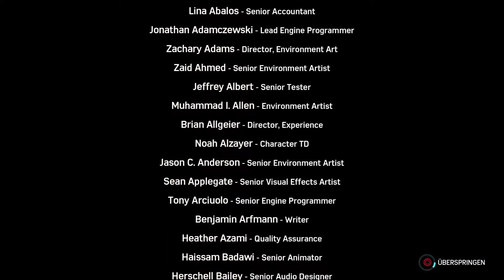LETS ZOCK FINALE #13🕷SPIDERMAN DLC PS4 | DER ULTIMATIVE KAMPF GEGEN HAMMERHEAD🔥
BROS. A VERY EMOTIONAL ENDE ALDA🔥🔥🔥